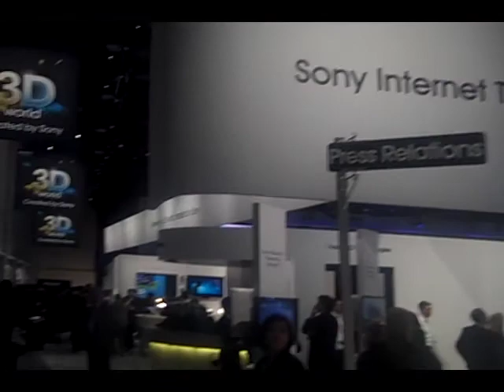CES 2011 - Sony Exhibit - Black Beauty From Green Hornet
Zennie62 CES 2011 - Sony Exhibit - Black Beauty From Green Hornet - vlog produced by Zennie Abraham Zennie62 Blog - youtube video